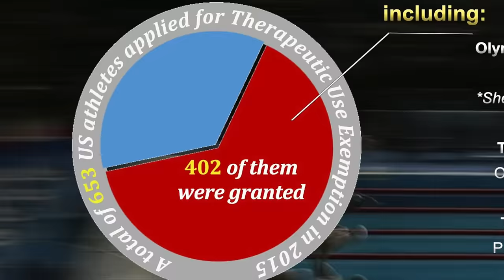PanZhanLe 100mt World RECORD met with RACISM?